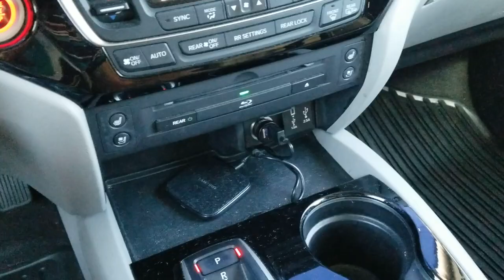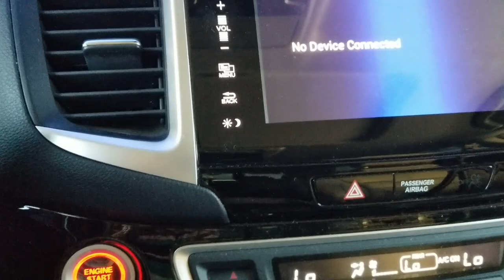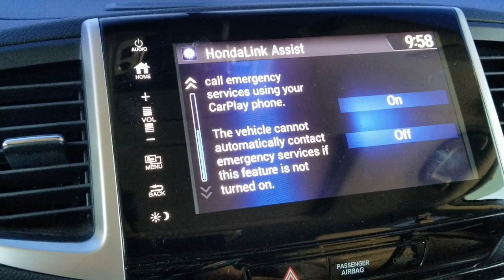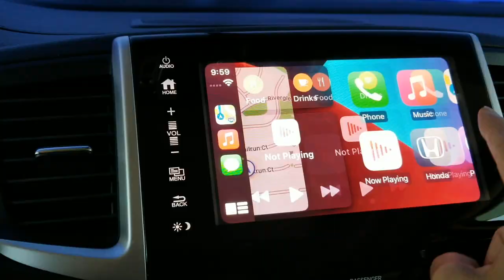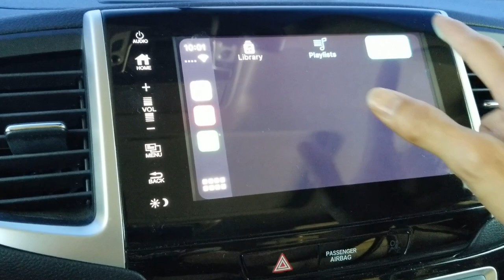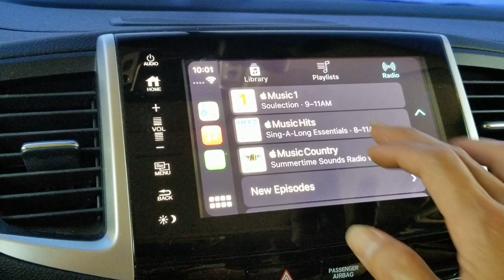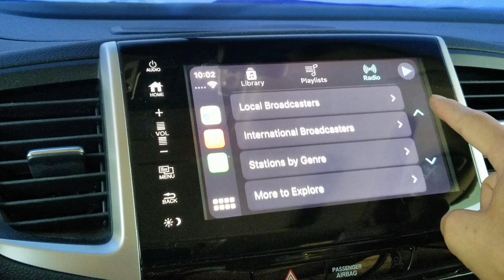How To Connect Sync & Enable Apple Car Play On New Honda Civic Pilot SUV Ridgeline Odyssey